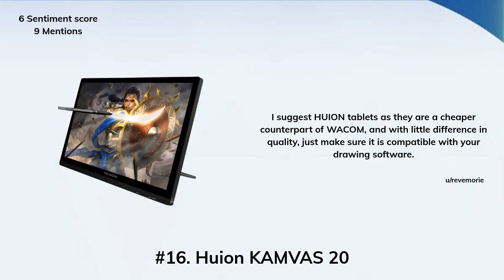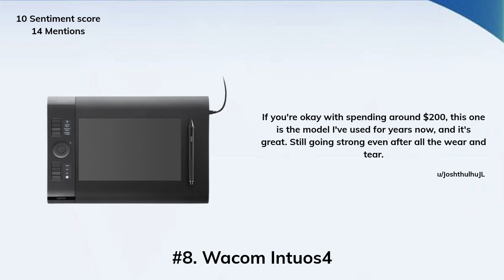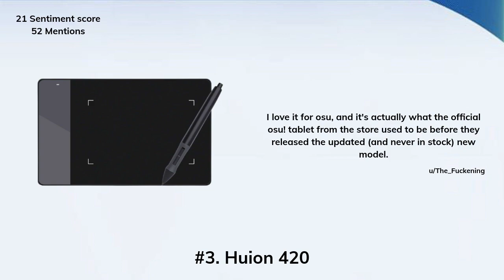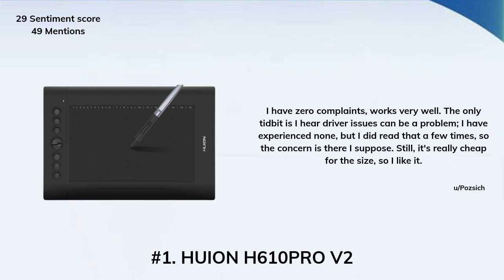Best graphic tablets according to Reddit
TLDW:
#20 - Huion Artist Glove for Drawing Tablet Cura CR-01

#19 - XP-Pen G430S OSU Tablet Ultrathin Graphic Tablet

#18 - GAOMON PD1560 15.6 Inches 8192 Levels Pen Display with Arm Stand

#17 - Monoprice 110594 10 x 6.25-inch Graphic Drawing Tablet

#16 - Huion KAMVAS 20 Drawing Tablet Pen Display with HD Screen

#15 - Turcom TS-6610 Graphic Tablet Drawing Tablets and Pen/Stylus

#14 - HUION H420 OSU Tablet Graphics Drawing Signature Pad

#13 - Wacom Bamboo Create Pen and Touch Tablet (CTH670)

#12 - Wacom Bamboo Pen Tablet

#11 - Wacom Intuos3 6 x 8-Inch Pen Tablet

#10 - Huion H610 Pro Graphic Drawing Tablet with Carrying Bag and Glove

#9 - Huion Inspiroy H640P Graphics Drawing Tablet with Battery-Free Stylus

#8 - Wacom Intuos Intuos4 - Medium

#7 - Wacom Intuos Pro Pen and Touch Tablet, Medium (PTH651) OLD MODEL

#6 - Wacom Bamboo CTL471 Pen Tablet for PC/MAC (Black and Lime)

#5 - Huion H420 USB Graphics Drawing Tablet Board Kit

#4 - Wacom Intuos Graphics Drawing Tablet with Bonus Software (CTL4100)

#3 - Huion 4 x 2.23 Inches OSU Tablet Graphics Drawing Pen Tablet - 420

#2 - Wacom Bamboo Capture Pen and Touch Tablet (CTH470)

#1 - HUION H610PRO V2 10 x 6.25 inch Graphics Tablet Drawing Tablet